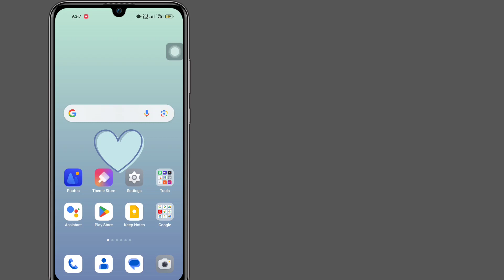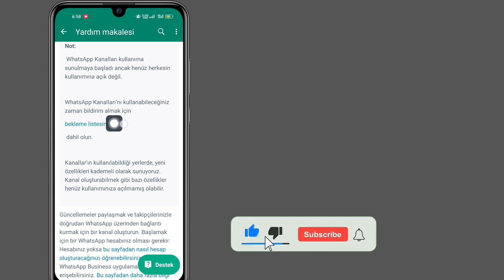WhatsApp'ta Gösterilmeyen Kanal Oluşturma Nasıl Onarılır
WhatsApp'ta Gösterilmeyen Kanal Oluşturma Nasıl Onarılır ||  Whatsapp Kanal Oluştur Seçeneği Gösterilmiyor